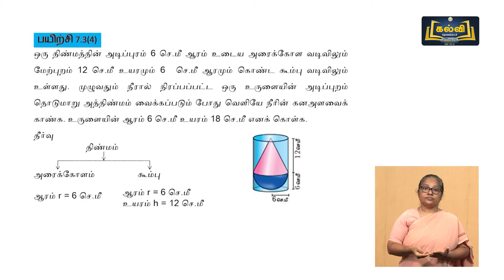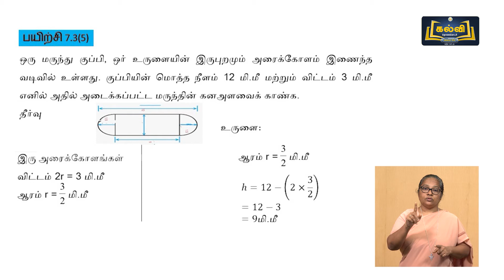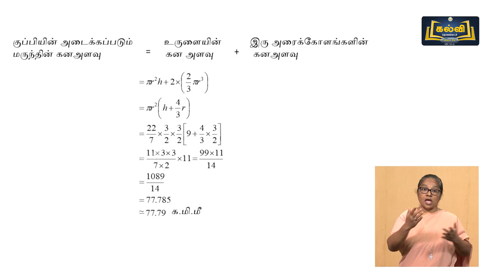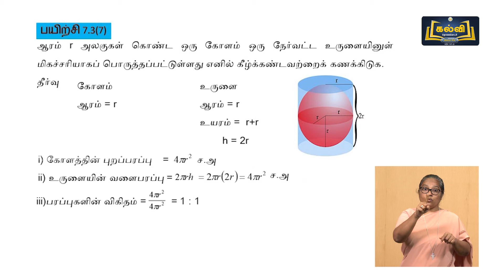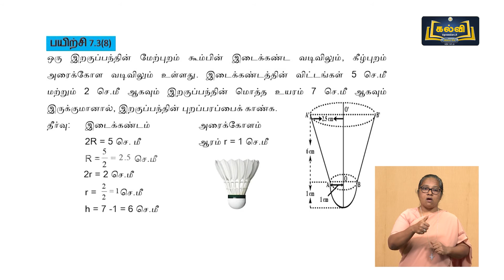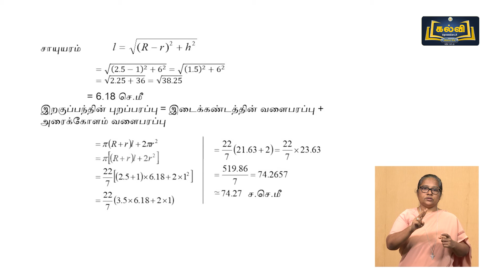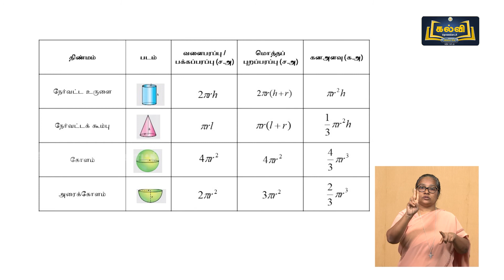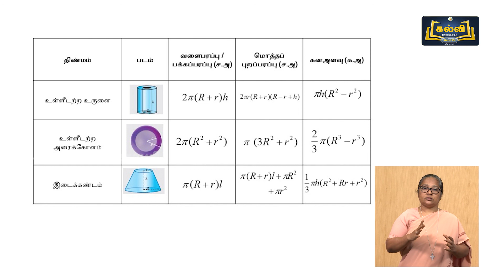Class 10 | வகுப்பு 10 | கணிதம் | அளவியல் | அலகு 7 | பகுதி 7 | KalviTV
இப்பாடத் தொகுப்பில் அலகு ஏழு பகுதியில் உள்ள "அளவியல்" என்ற தலைப்பினைப் பற்றி ஆசிரியர் விளக்குகிறார்.